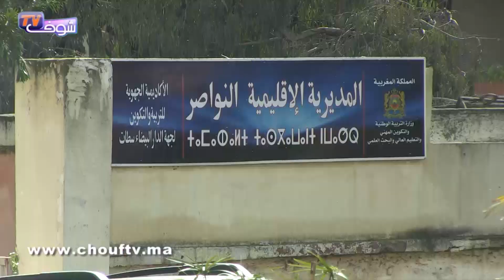حراس المدارس بالنواصر بدون عمل ..بغينا المسؤولين يشوفو من حالنا حيث معندناش البديل